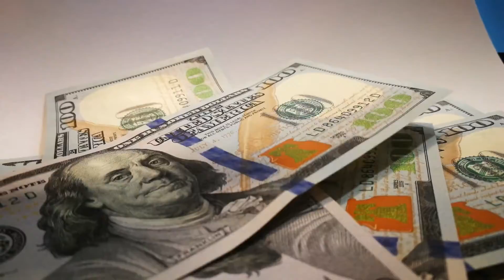THE MINDSET OF HIGH ACHIEVERS - Best Motivational Video For Success In Life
Learn and align yourselves according to the mindset of highly successful people.

Follow the guidance and reach success in life.

The speeches and videos used have been re-purposed with the intent of educating and inspiring others.